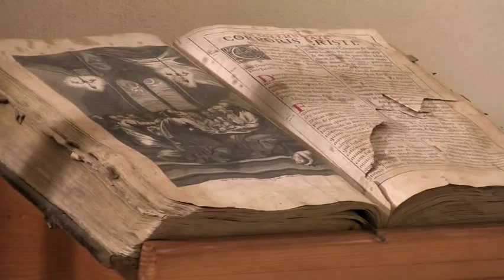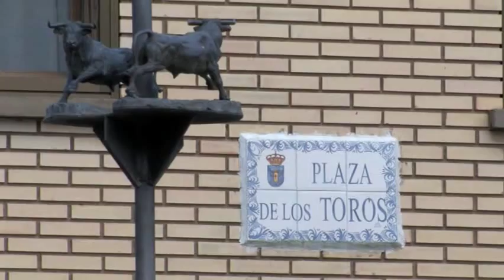Litago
Videoguía turística del municipio de Litago, en la Comarca de Tarazona y el Moncayo. Editada por el Plan de Competitividad Turística de la Comarca de Tarazona y el Moncayo